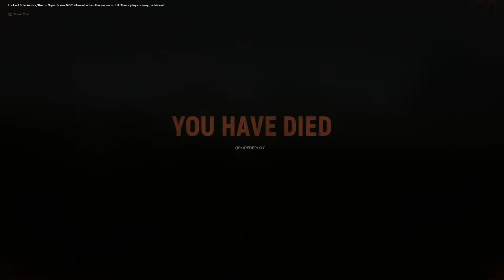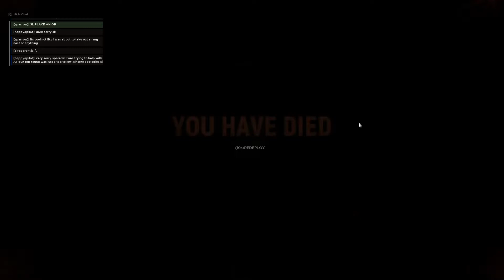Someone let hell loose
Hey, Hi, Hello Just getting ready for World War 3